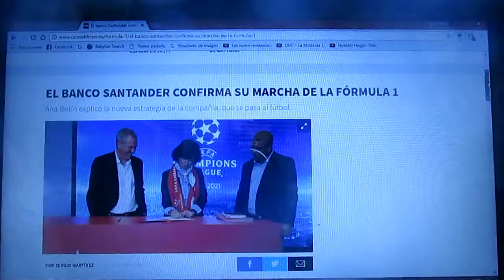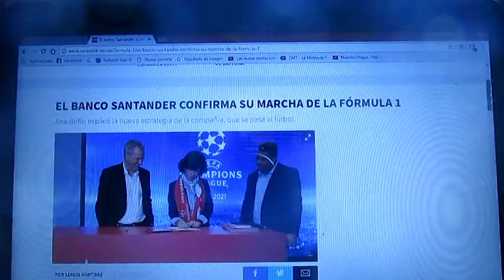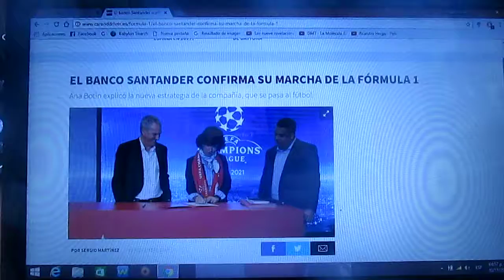Santander confirma que dejará de patrocinar a la Fórmula 1 para 2018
Ana Botín presidenta del banco español confirma que no seguirá patrocinando a la F1 y que se pasará al fútbol para convertirse en el nuevo sponsor de la UEFA Champions League